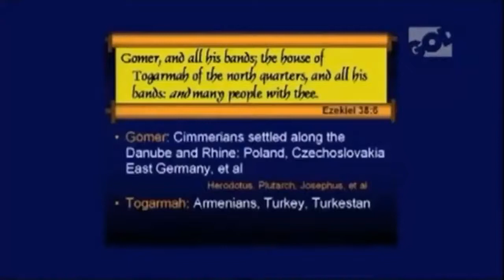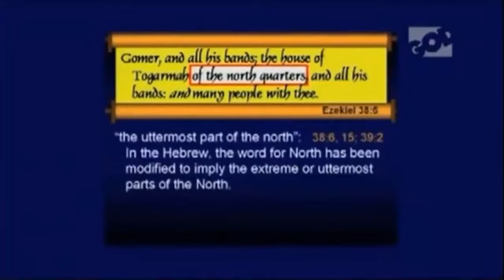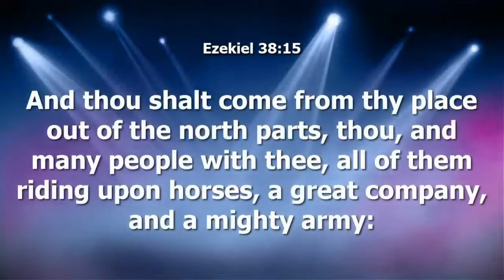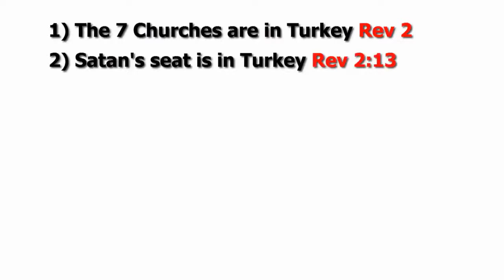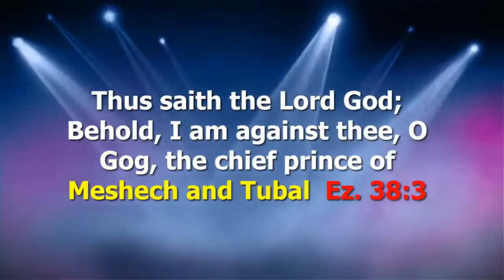THE GOG OF MAGOG PROPHECY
TigerDan reveals the true Gog of Magog.